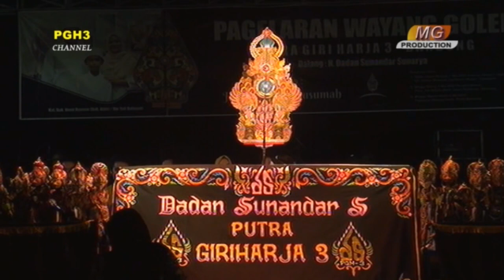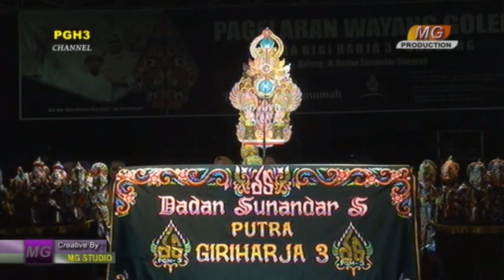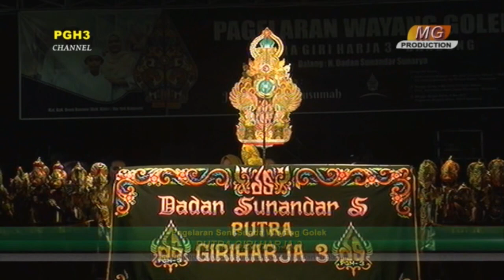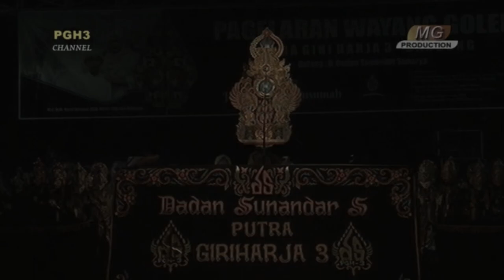Meni Nyelesep Kana Manah Juru Kawih PGH3 Dina Kidung Bubuka Naek Kembang Gadung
Kidung Bubuka naek Kembang Gadung ini tersaji bersama Pagelaran wayang golek Putra Giri Harja 3, dalam memeriahkan Hajatan Bapak Unen rusnen Desa Cisaat Cibingbin Kuningan.
Mengawali Pagelaran Wayang Golek PGH3 dengan Kidung Bubuka semoga acaranya berjalan dengan penuh kelancaran.

kidung bubuka jaipongan, kidung bubuka, kidung bubuka pencak silat, Meni Nyelesep Kana Manah Juru Kawih PGH3 Dina Kidung Bubuka Naek Kembang Gadung, Meni Ngageleser kana Manah Suanten Mamah Bosih Kidung Bubuka Lingkung Seni Sri Kencana Wangi, kidung bubuka wayang golek, kidung bubuka sunda, kidung bubuka seni reak, kidung bubuka pgh3, kidung bubuka reak, kidung bubuka wangsit siliwangi, kidung bubuka calung, kidung bubuka gh3 sinden legendaris giri harja 3, ketuk tilu lagu bubuka kidung naek kembang beureum, kidung bubuka kembang gadung, rajah sunda kidung paneda ati, kidung buhun hegar kontesa entertainment, kidung giri harja 3 asep sunandar, sinden putra giri harja 3 bandung, kembang gadung lagu mistis sunda, gending bubuka wayang golek giri harja 3, kidung bubuka medley wangsit siliwangi, teu karaos nyuruluk kana panon, kidung naek kembang gadung, kumpulan rajah sunda, kidung kendang penca tarompet dy, lagu buhun kembang gadung, kembang ros bodas seni sunda jaipong, full kidung bubuka pwg tilu juru kawih pgh3, 3 lagu sunda buhun pengundang leluhur, mg studio multimedia, om adella, om monata, kh khilman mubarok, rhoma muda, soneta, ustadzah liza azizah, ning umi laila, sl music, sule channel, pgh3channel, kang dedi mulyadi, tanboy kun, Nung Ul qisma, Dian anic, dede risty, ade astrid, ai khodijah,ahbaburrasul, kh anwar zahid, farida nurhan, rusdy oyag, gnc multimedia, defarina indra, itey rampak official, juned kancil, hj. itih s, aan anisa, anik arnika, lesti kejora, revina alvira, atta halilintar, dehakims, ransentertainment, aas rolani, tiger wong, azmy z,azka z, wa koslet, wa kancil, indramayu, cirebon, diaana sastra official, fanny sabila, ressy kania dewi, dangdut koplo, full album, full album campursari, niken salindry